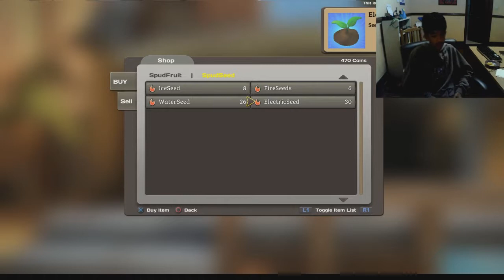Festival of Magic! First Impressions!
Just taking a look at the new game Festival of Magic it's in its alpha stages.